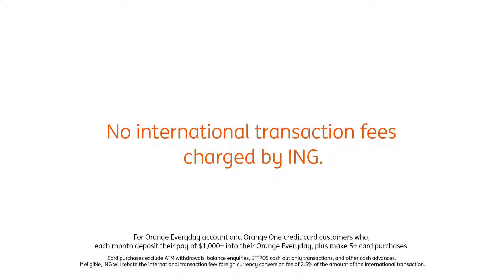ING - Balloons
This fun ING commercial with Isla Fisher filmed with Hollywood Location at our exclusively represented properties.